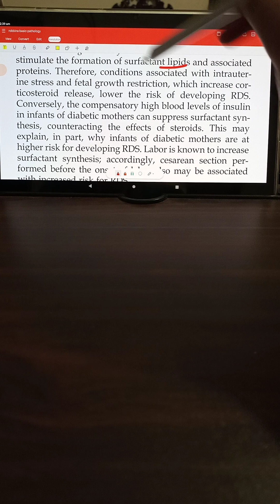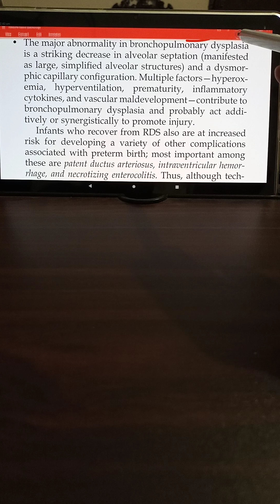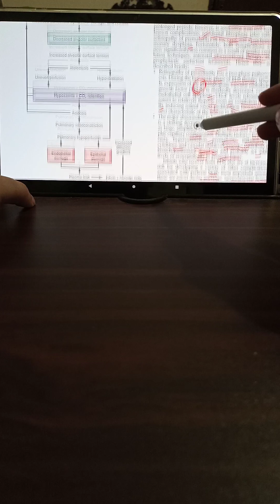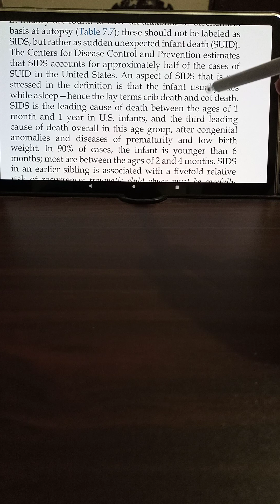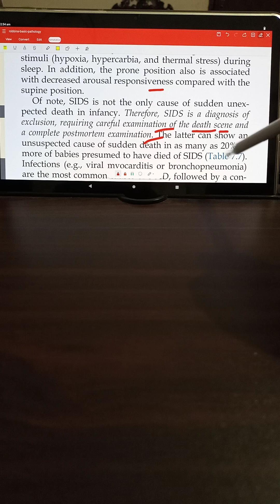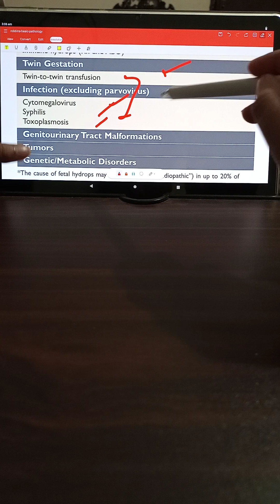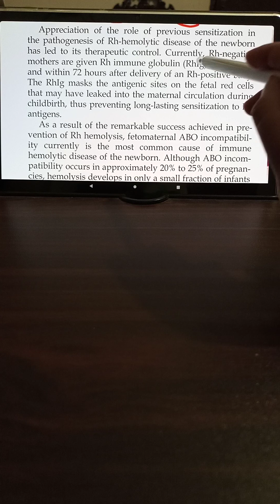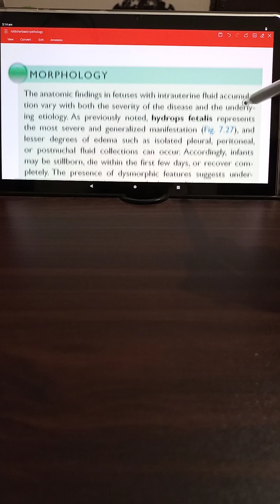chap 17 Genetic and pediatric diseases Robbins basic pathology pt.9